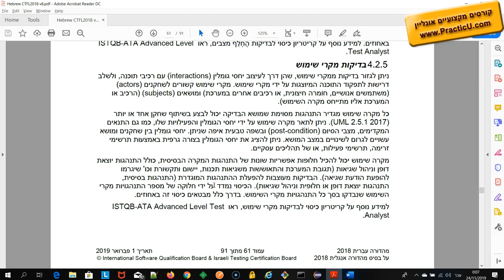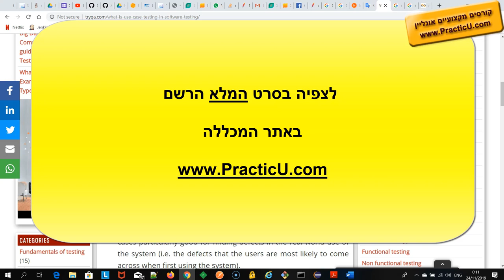בדיקות מקרי שימוש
קורס הכנה למבחן ההסמכה ISTQB